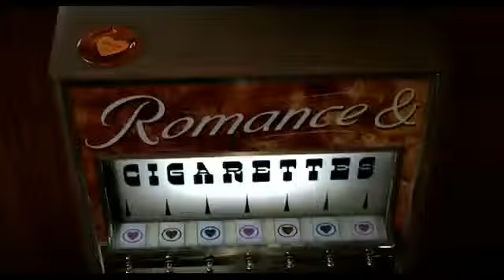ROMANCE CIGARETTES Offizieller Trailer